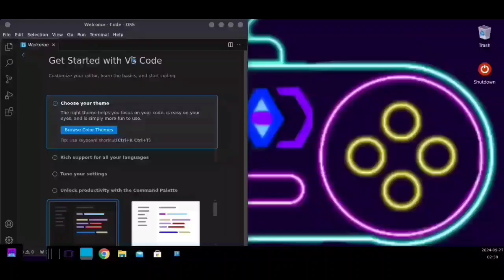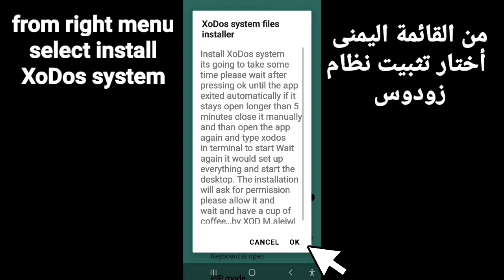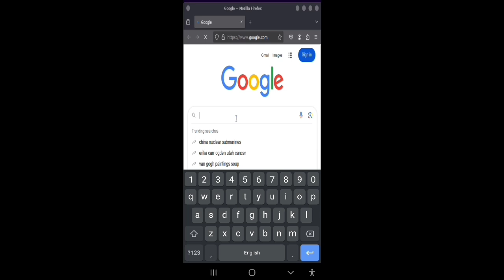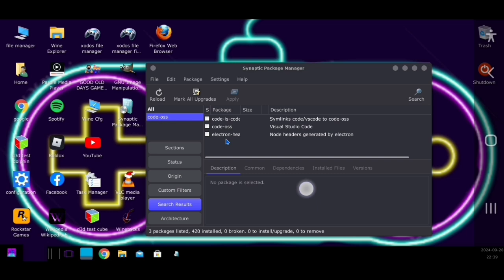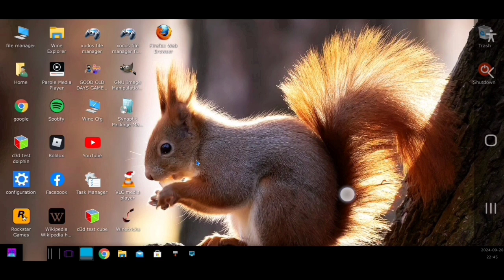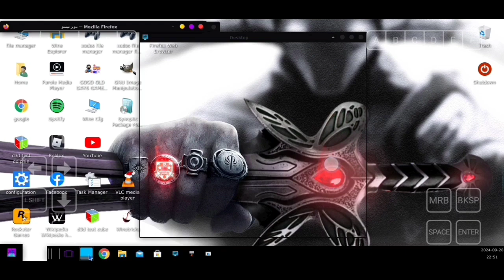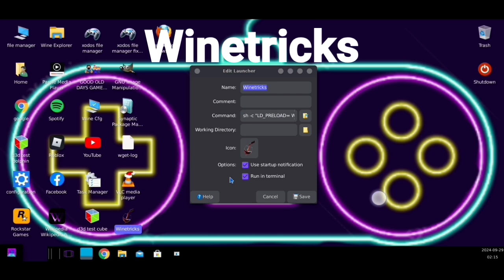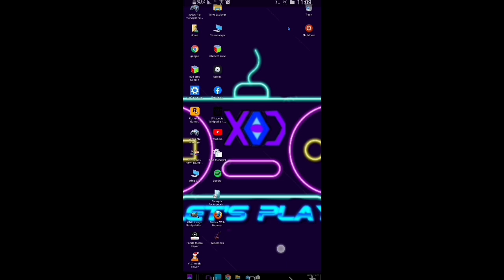XoDos0.1v3 on android |تحديث زودوز الاندرويد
New XoDos update v0.1v3  |windows and Linux apps on Android |جديد زودوز برامج ويندوز ولينيكس على الجوال

what's new
Auto close after Installer finish
new glibc and xfce4 system
New themes
added Winetricks
added turnip driver 24.3.0r6
added DXVK version 2.4
added DXVK version 2.4 glasync
removed some old drivers and files
easy Installing
New apps for xfce4
application market for Apps and games
fixed UI
fixed New android problema
fix some mouse and touch control issues
and  More,,
ما هو الجديد
 إغلاق تلقائي بعد انتهاء التثبيت
 نظام glibc وxfce4 الجديد
 مواضيع جديدة
 وأضاف وينتريكس
 وأضاف تعريف كرت الشاشة للسنابدراقون 24.3.0r6
 تمت إضافة الإصدار DXVK 2.4
 تمت إضافة الإصدار DXVK 2.4 glasync
 إزالة بعض برامج التشغيل والملفات القديمة
 سهل التثبيت
 تطبيقات جديدة لـ xfce4
 سوق التطبيقات للتطبيقات والألعاب
 واجهة مستخدم جديدة تدعم اللغة العربية
 إصلاح مشكلة أندرويد الحديث
 إصلاح بعض مشاكل التحكم بالماوس واللمس
 و أكثر،،

In this video, trying and tuning the new XoDos  and its features with Winetricks and More,, on Android
 XoDos تحريبي alpha 0.1v3
في هذا الفيديو ضبط تحديث XoDos  الجديد وخثائصة مع واينتركس والمزيد من الاصلاحات في الاندرويد

XoDos
New fast and smooth experience
its not an emulator it's a compatibility layer there is difference between them compatibility layer winch is A compatibility layer avoids both the complexity and the speed penalty of full hardware emulation. Some programs may even run faster than the original, e.g. some Linux applications running on FreeBSD's Linux compatibility layer may perform better than the same applications on Red Hat Linux.

and  Traditionally, an emulator refers to something that emulates hardware specifically. So an emulator pretends to be a computer, you can then install Windows on the make-believe computer, and then you can finally install the Windows game you're trying to play.

XoDos IS NOT AN EMULATOR because there isn't any pretend hardware. It pretends to be Windows / xfce4 itself. So it skips the whole rigmarole of having an entire make-believe computer and installing a whole other OS (which is why they could be faster and more stable than an emulator.

XoDos
 تجربة جديدة سريعة وسلسة
 إنه ليس محاكيًا، بل هو طبقة توافق، يوجد فرق بينهما. وبالتالي طبقة التوافق هي طبقة توافق تتجنب التعقيد وعقوبة السرعة لمحاكاة الأجهزة الكاملة.  قد تعمل بعض البرامج بشكل أسرع من البرنامج الأصلي، على سبيل المثال.  قد تعمل بعض تطبيقات Linux التي تعمل على طبقة توافق Linux الخاصة بـ FreeBSD بشكل أفضل من نفس التطبيقات على Red Hat Linux.

 وتقنيا، يشير المحاكي إلى شيء يحاكي الأجهزة على وجه التحديد.  لذلك يتظاهر المحاكي بأنه كمبيوتر، ويمكنك بعد ذلك تثبيت Windows على الكمبيوتر الوهمي، وبعد ذلك يمكنك أخيرًا تثبيت لعبة Windows التي تحاول لعبها.
XoDos
  ليس محاكيًا لأنه لا يوجد أي أجهزة وهمية.  إنه يتظاهر بأنه Windows / xfce4 نفسه.  لذلك فهو يتخطى كل الصعوبات المتمثلة في امتلاك جهاز كمبيوتر افتراضي كامل وتثبيت نظام تشغيل آخر بالكامل (ولهذا السبب يمكن أن يكون أسرع وأكثر استقرارًا من المحاكي).

operation system on mobile phone
 نظام تشغيل في  الجوال

الجوال قي الفيديو: Samsung Galaxy S9
mobile device: Samsung Galaxy S9

ram :4 gb:رام
cpu : snapdragon 845: المعالج
gpu:adreno 630:كرت الشاشة

helpful commands

type xodos for normal mode wine and Linux
type xodx fo fasterr Linux xfce4 mode
type xodxx for faster windows mode

أوامر مفيدة

 اكتب xodos للوضع العادي wine و Linux
 اكتب xodx لوضع  Linux xfce4 الأسرع
 اكتب xodxx لوضع Windows

XoDos Discord server,

thank to those projects,,
شكراً لهذه الالعمال،،

يرجى الاشتراك والمتابعة للمزيد

Note:,,
ملاحظة:,,
تعذر تثبيت الألعاب الكبيرة لأن ذاكرة s9 صغيرة بسعة 60 جيجابايت ومليئة بالأشياء، لذا يرجى تجربة الألعاب ذات العناوين الكبيرة وإخباري بذلك في قسم التعليقات،،